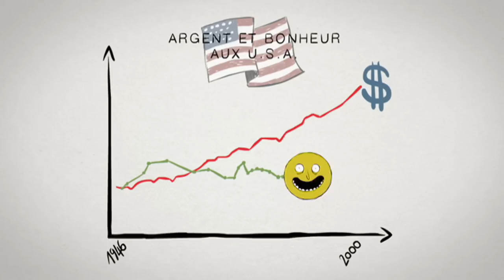L'argent fait-il le bonheur ? - Le Chiffroscope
L'argent fait il le bonheur ? La réponse en chiffre et datas du Chiffroscope !

Le Chiffroscope, c'est la rubrique de l'Effet Papillon qui répond en chiffres et en dessin animé aux grandes questions de notre temps. Une pastille de David Castello-Lopes (texte et scénario), Léonard Cohen (dessin et animation) et Emmanuel Grand (conseil scientifique)

Cette épisode a été réalisé avec l'aide de l'économiste Claudia Sénik, de l'Ecole d'Economie de Paris

Pour une vue d'ensemble de l'état de la recherche sur l'économie du bonheur on pourra lire de livre de Lucie Davoine L'économie du bonheur, publié en 2012

"Diriez-vous dans l'ensemble que vous êtes très heureux, plutôt heureux, pas très heureux ou pas heureux du tout?". Posée des millions de fois à travers le monde depuis plus de soixante ans, cette question a permis à des générations d'universitaires d'étudier l'évolution du bonheur ressenti par les gens. L'économiste Richard Easterlin est le plus célèbre d'entre eux parce qu'il est le premier à avoir étudié le rapport entre bonheur et argent.

Les Sources du Chiffroscope

L'article fondateur de l'économie du bonheur, qui évoque notamment le lien entre bonheur et revenu est celui de Richard Easterlin Does economic growth improve the human lot? Some empirical evidence, University of Pennsylvania, 1974 Easterlin a pu réaliser cette étude grâce à des sondages de grande envergure qui, à partir des années quarante, comprenaient une question sur le bonheur.

A l'échelle mondiale dit-il, il semble bien que l'argent fasse le bonheur. Les Luxembourgeois par exemple sont plus riches et se disent plus heureux que les Jordaniens qui sont plus riches et se disent plus heureux que les Burkinabés.
Source: SACKS (Daniel), BETSEY (Stevenson) et Wolfers (Justin), The new stylised facts about income and subjective well-being, Institute for the study of labor, décembre 2012 graphique p.4

Mais paradoxalement, dit Richard à l'intérieur d'un même pays, il arrive que la croissance économique ne s'accompagne pas d'une augmentation du bonheur de la population.
C'est ce qu'on appelle le "paradoxe d'Easterlin".

Aux Etats-Unis, entre 1946 et 2000, le PIB par habitants a été multiplié par plus de deux. Mais le bonheur des Américains lui n'a pas augmenté.
Graphique tité de LAYARD (Richard), Happiness, lessons from a new science, 2005, chapitre 3

D'une part, il y a ce qu'on appelle le tapis roulant hédonique. Les gens s'habituent à la hausse de leur niveau de vie si bien que le bonheur supplémentaire qu'ils en retirent disparaît progressivement.
L'autre nom du tapis roulant hédonique est le "pressoir de l'adaptation".

Et d'autre part, les individus ont tendance à être jaloux. Il arrive ainsi que l'argent n'influe sur le bonheur qu'à condition d'en avoir plus que son voisin. Si tous les revenus augmentent à la fois, il se peut que le bonheur moyen n'augmente pas.

Les économistes, qui aiment bient les comparaisons originales, ont ainsi calculé que faire l'amour une fois par semaine plutôt qu'une fois par mois apportait autant de bonheur que de voir son salaire augmenter de 40000 euros.

BLANCHFLOWER (David) et OSWALD (Andrew), Money, sex and happiness : an empiraical study, Scandinavian jounal of Economics, juillet 2004.